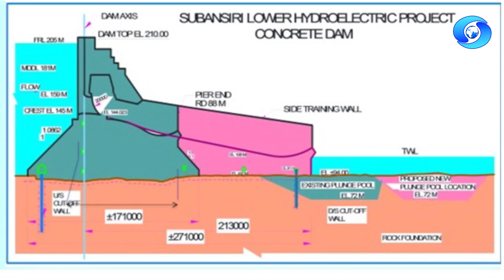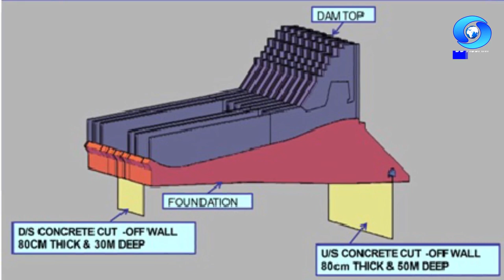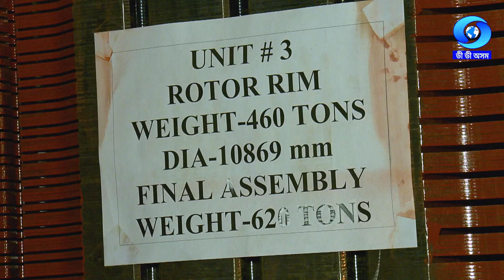A RAY OF HOPE | Documentary on the NHPC's 2000 MW Subansiri Lower Hydroelectric Project | Ep #02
A RAY OF HOPE (The Saga Continues)...a documentary on the NHPC's 2000 MW  Subansiri Lower Hydroelectric Project
Producer : Shakti Pada Paul